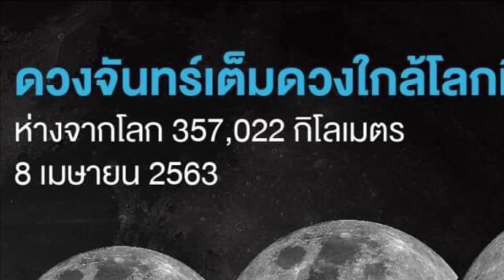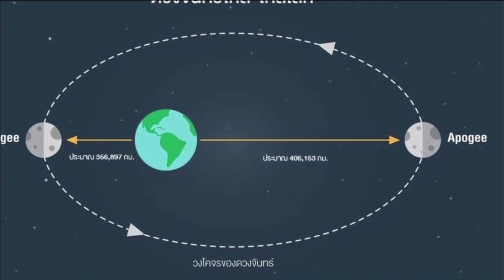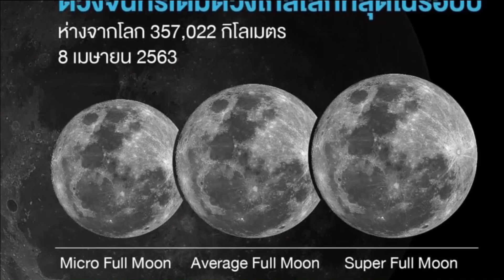63-04-07 สถาบันวิจัยดาราศาสตร์แห่งชาติ ชวนประชาชนชม ดวงจันทร์ใกล้โลก